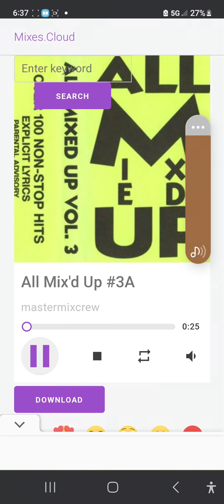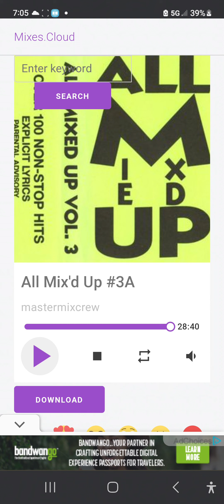# 47 The Dope Mixx Network Presents: GrandMixer AL Perkins Jr in AL Mixed UP # 3 from 1989!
After an almost 2 year, wait
(ALL MIXED UP TOO WAS RELEASED IN JAN  1988)

AMA Too is the MOST NINJA MIX IN ALL CREATION WITH THE EXCEPTION OF: THE MIXMASTER 88 AND STUPID DEF REMIXES AND RAPP 87 +/- SERIES